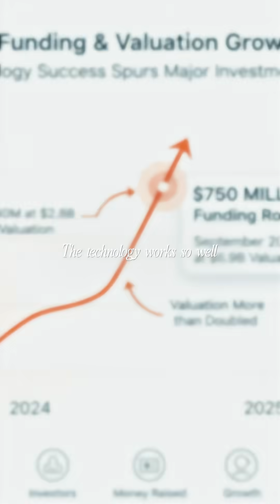NVIDIA just hired the engineer who built Google's AI chip and created their biggest competitor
Meet Jonathan Ross the man who built Googles first tensor processing unit in 2015 as a side project that eventually powered over half of Googles compute infrastructure and became NVIDIAs biggest competitor in AI chips

But heres what nobody talks about Ross left Google in 2016 and founded Groq to build a completely different chip architecture called an LPU designed specifically for AI inference

While NVIDIAs GPUs rely on external high-bandwidth memory thats in severe shortage worldwide Groqs LPUs use on-chip SRAM avoiding the bottleneck strangling the entire chip industry

The technology works so well that Groq raised 750 million dollars in September at a 69 billion dollar valuation more than doubling from 28 billion just one year earlier

Heres where it gets insane On December 24th Groq announced a non-exclusive licensing agreement with NVIDIA where Ross and his entire leadership team are joining NVIDIA while Groq continues as an independent company under a new CEO

Alex Davis CEO of Disruptive and Groqs lead investor told CNBC that NVIDIA paid 20 billion dollars in cash though neither NVIDIA nor Groq confirmed that number publicly

This isnt an acquisition its a licensing deal with an acqui-hire the same structure Microsoft used with Inflection for 650 million Meta used with Scale AI for 15 billion and Amazon used with Adept